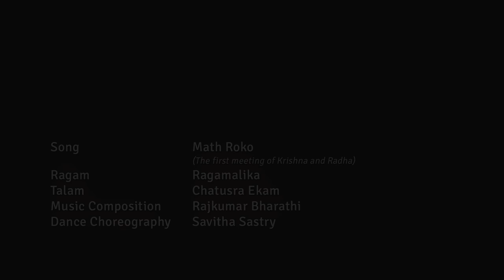Learn How to Execute Math Roke Dagar Song in Bharatanatyam | Solo Performance by Savitha Sastry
Choreography and presentation: Savitha Sastry